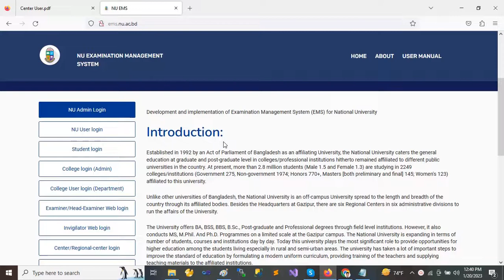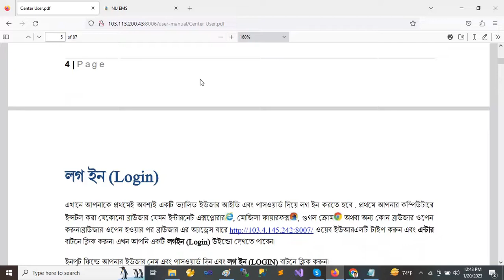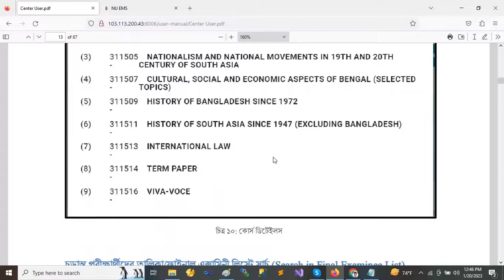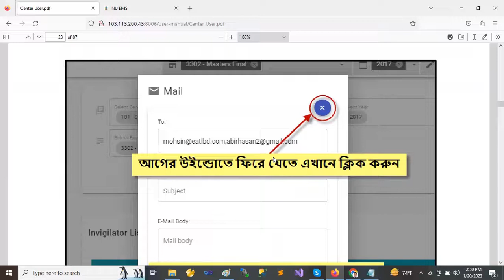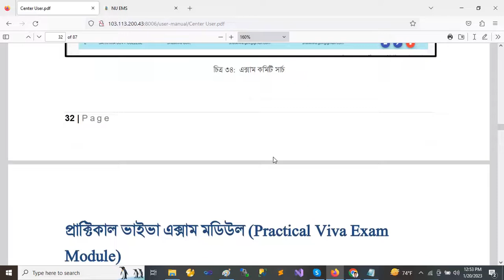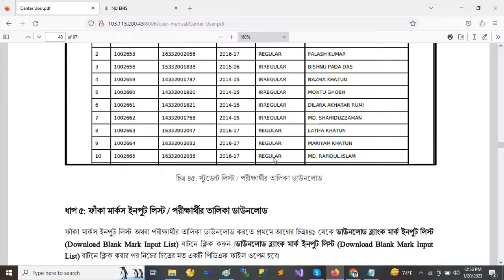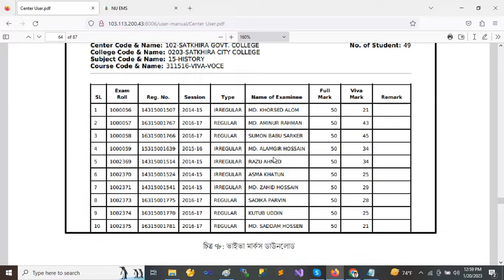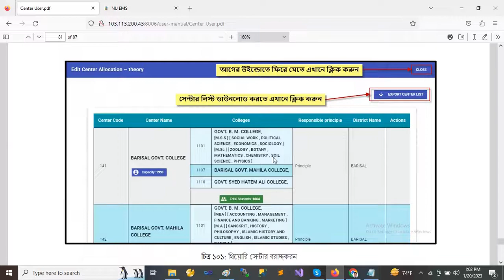NU Examination Management System User Manual